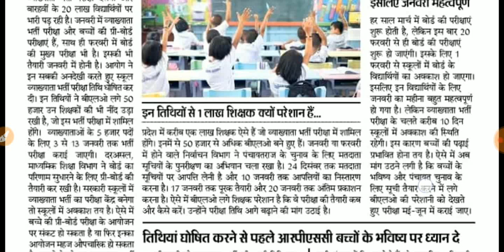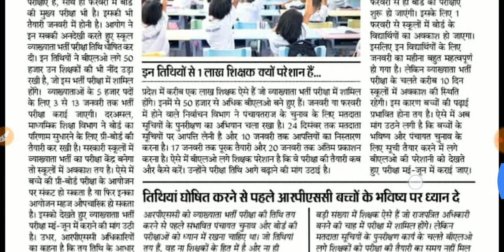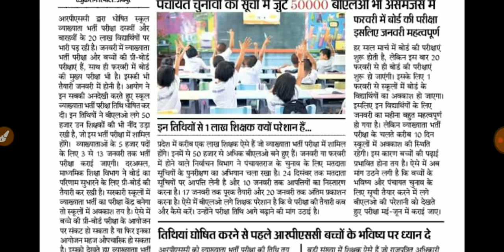1st grade 2018 exam में फंसा पेंच,अब आ रही ये दिक्कत